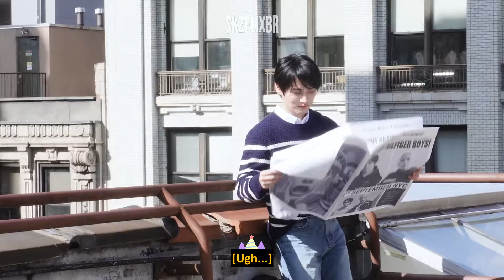(LEGENDADO) [SKZ VLOG] Lee Know & Felix : 냥냥 Vlog 2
(LEGENDADO)
[SKZ VLOG] Lee Know & Felix : 냥냥 Vlog 2

©️ Nenhuma violação de direitos autorais pretendida. Todos os direitos de áudio e imagem são reservados aos produtores.

O processo de tradução se deu diretamente do inglês para o português (em algumas partes do coreano / inglês / português) qualquer erro, entre em contato com a nossa equipe.